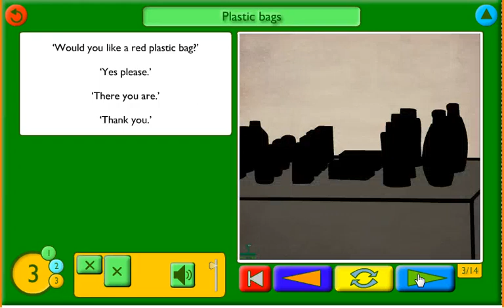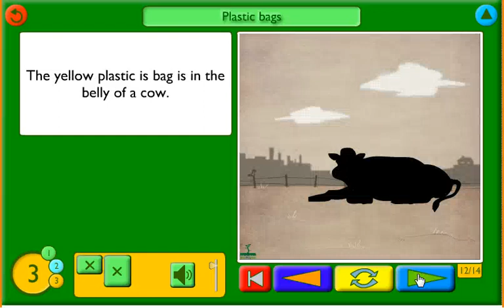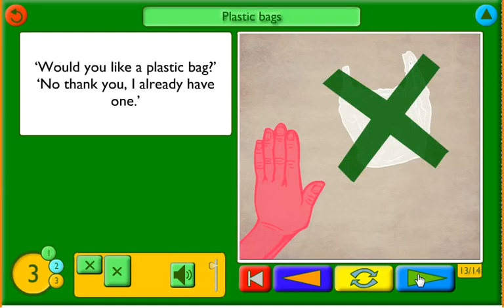Plastic Bags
This teaches shopping dialogues and colours but also has a strong message about the destruction of plastic bags.